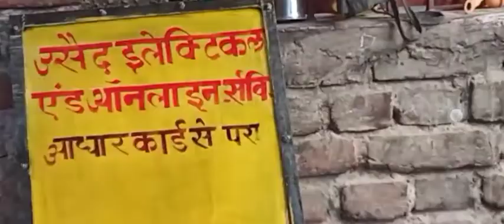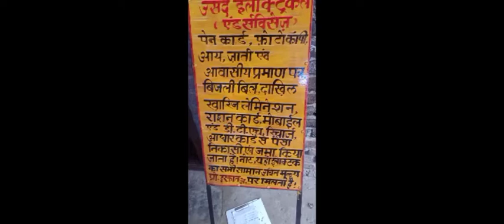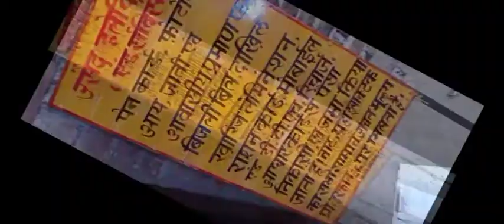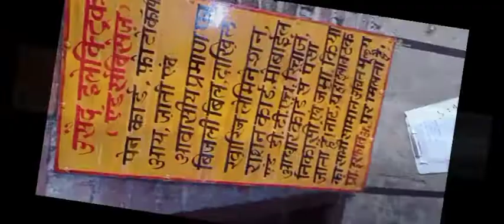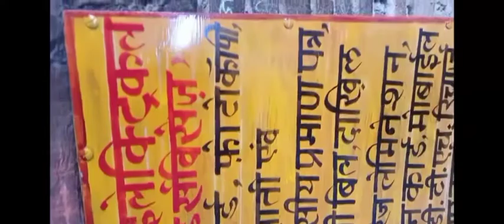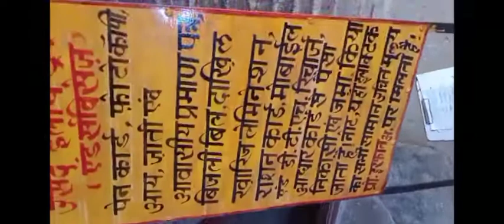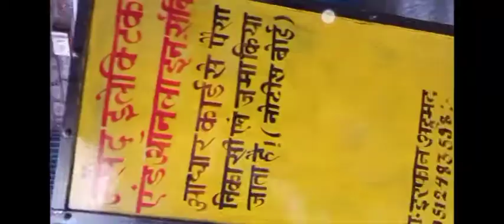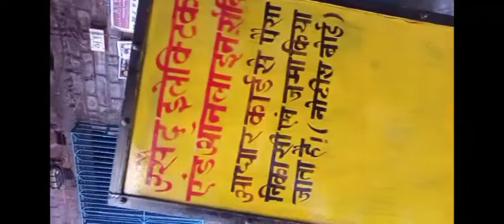21 June 2022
Hindi board